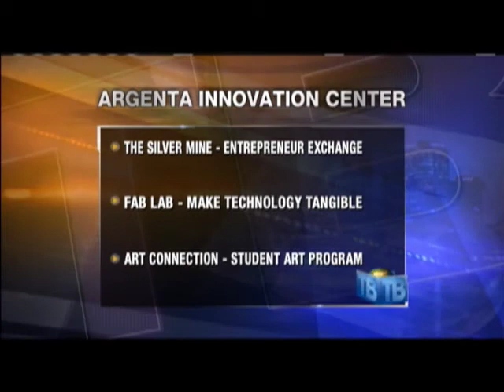Greg Nabholz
Greg Nabholz, CEO of Nabholz Properties, discusses new developments in downtown North Little Rock's Argenta district.